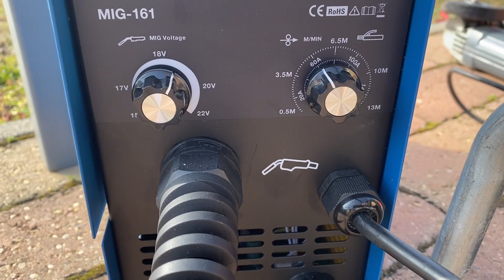Porbeles hegesztés első próbálkozások 2. | Hyundai MIG-161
40x40x2 zártszelvény + 3 mm laposvas
Hyundai MIG-161
iWELD 0.9 E71 T-GS huzal